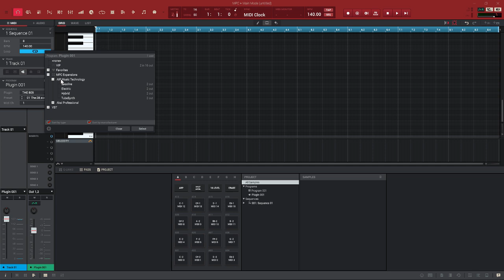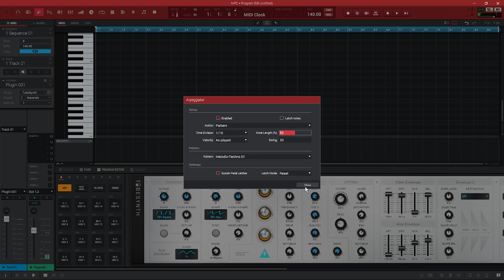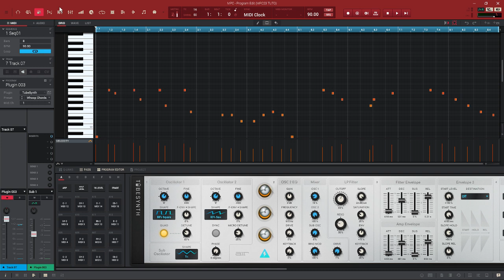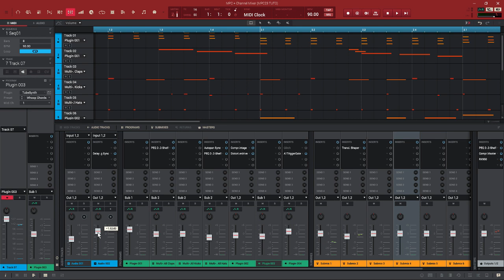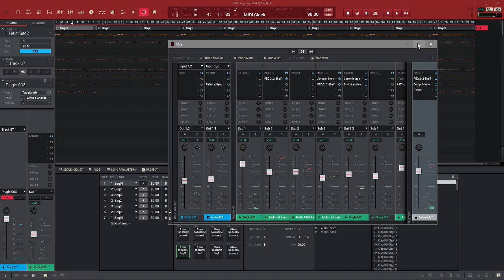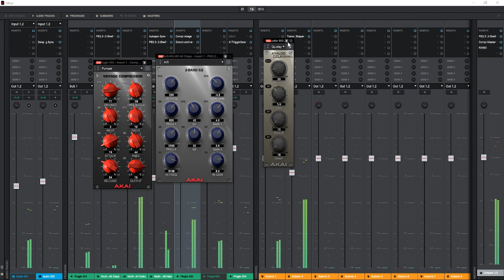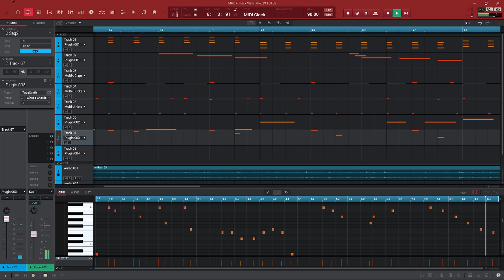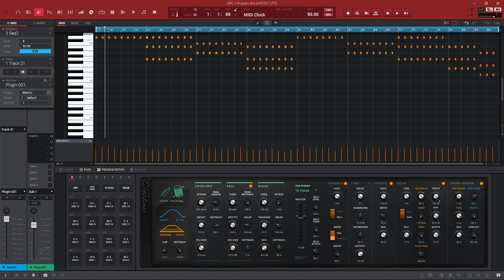AKAI PRO MPC2.3 LES PRINCIPALES GROSSES NOUVEAUTÉES